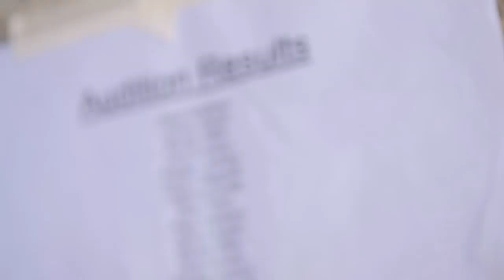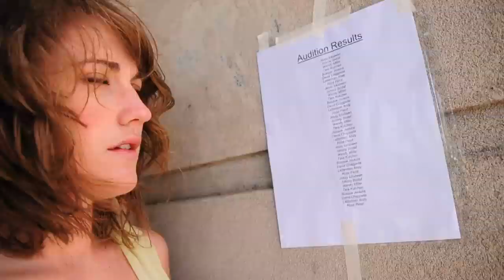Waiting - Jason 'Gamble' Benjamin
Original Music by: Jason 'Gamble' Benjamin